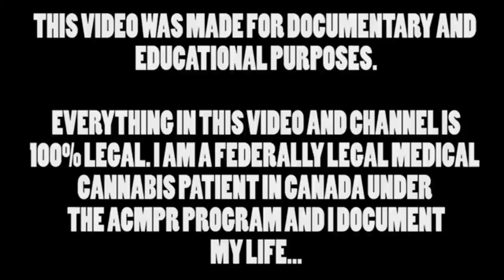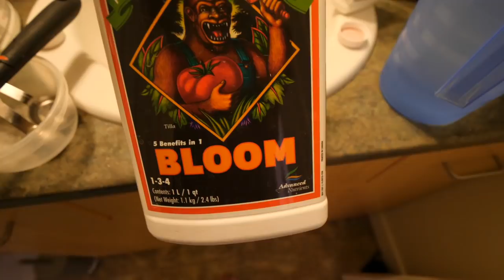MY FAVORITE GROWING TECHNIQUE - TIPS AND TRICKS AUTOFLOWER + PHOTO PERIOD CANNABIS WEEK 2 TO 3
Optic Led Grow Lights - I can no longer post links due to new changes in YouTube rules but if you message me @drautoflower on Instagram or email at and I can hook you up with discount codes and help choosing led lights.

Ac Infinity Inline Fan
5 Gallon Smart Pots

Pro mix Hp Medium
Coco Grow Medium
Gorilla Grow Tent 4x4 in the video
Gorilla Grow tent 4x8
grow tent 3x3
Fabric pots
Fan and Carbon Filter
5 gallon pots
TDS METER
PH METER
small fan
Thermometer Room Thermometer
Light Hangers
Gopro hero 4 black for timelapse
sticky Fly traps

Digital Timer

All in one Autoflower Nutrients

Advanced Nutrients 3 pack ph perfect
Advanced Nutrients Voodo juice
Advanced Nutrients Carboload
Advanced Nutrients sensi cal mag
Advanced Nutrients overdrive

Gaia Green Bloom
Gaia Green All Purpose

This video was made for documentary purposes for showing my life as a legal cannabis patient and is for legal adults 19+. We are legal ACMPR cannabis patients in Canada and we DO NOT encourage illegal activity.